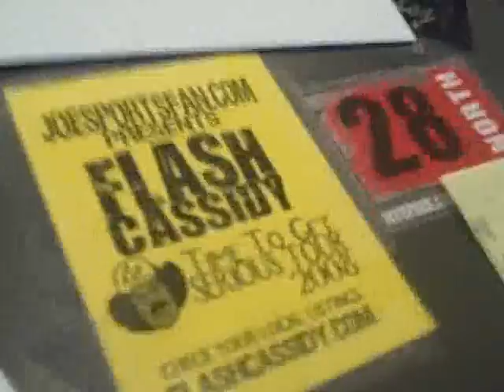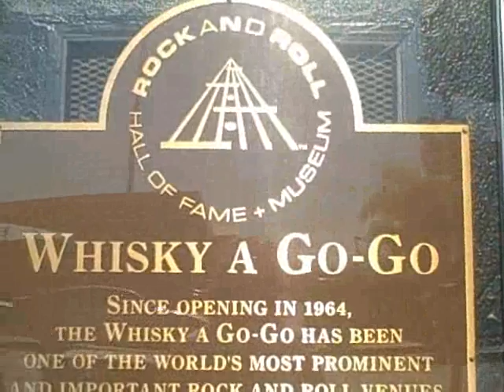Flash Cassidy -- Whisky A Go Go Promo Video --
After being in L.A. less than 12 hours FLASH CASSIDY got booked @ the Whisky and was taking over the town